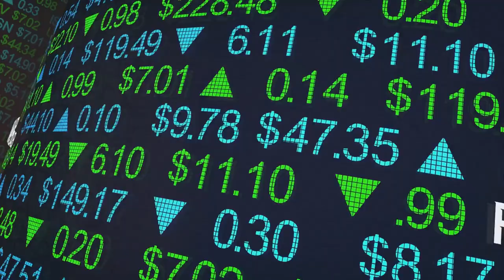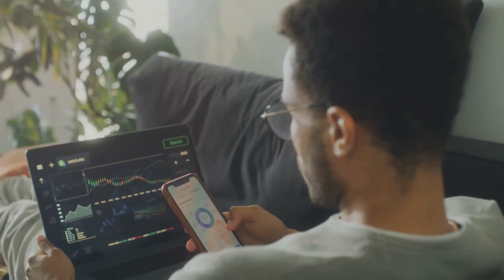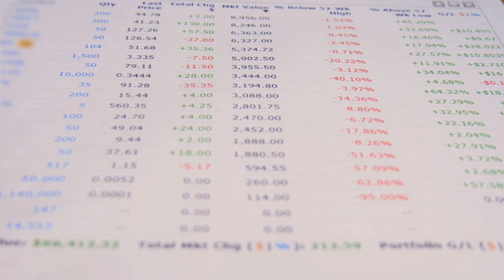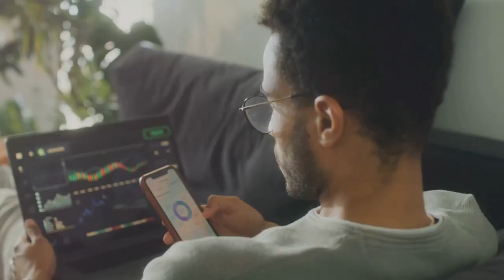Investing 101 A Beginner's Guide to Smart Investing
Investing 101: Your Beginner's Guide to Building Wealth Safely (No Financial Knowledge Required!)
**Want to learn how to invest but feeling overwhelmed?  This video is for YOU! We'll break down the basics of investing in easy-to-understand terms, with NO prior financial knowledge required. **

In this video, you'll discover:

✅ Key investing concepts: stocks, bonds, mutual funds, and more!
How to invest for your long-term goals (retirement, dream vacation, etc.)
️ Safe investment options to grow your money without unnecessary risk
Red flags to watch out for to avoid investment scams
Real estate: Is it a good investment for beginners?
**Stop letting your money sit on the sidelines!  This video will empower you to take control of your financial future.  **